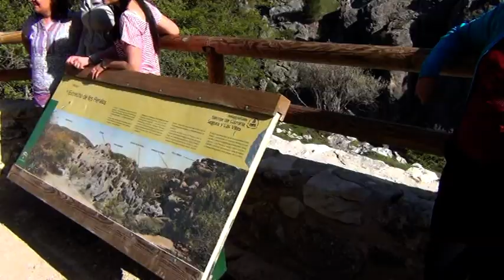CAZORLA PUEBLO Y PARQUE 2013 04